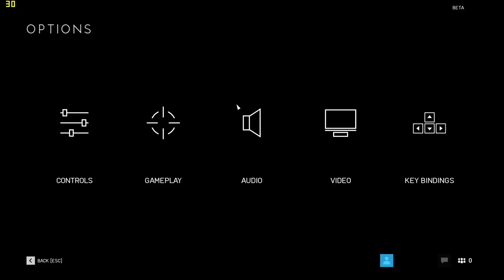Battlefield V - open beta PC gameplay #1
Battlefield V